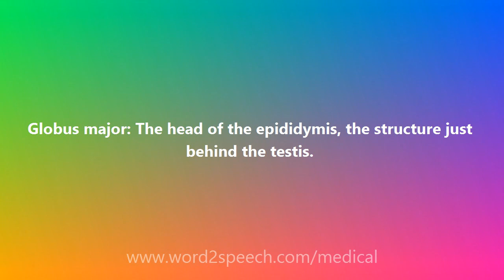Globus major - Medical Meaning and Pronunciation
Title: Globus major

Globus major: The head of the epididymis, the structure just behind the testis.